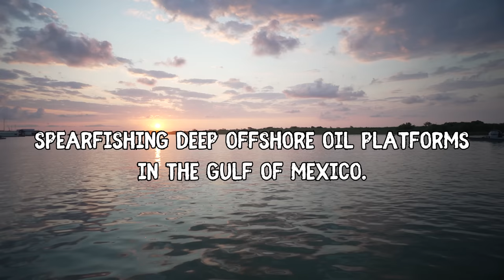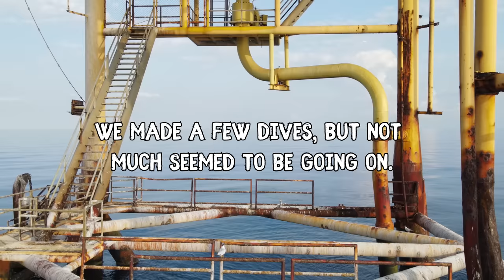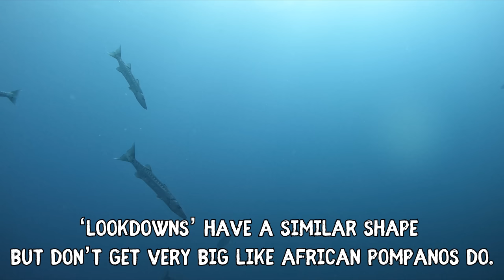'A Day Out Deep' Spearfishing Offshore Oil Rigs Gulf of Mexico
A Day Out Deep. A day spearfishing some of the deep offshore oil platforms in the Gulf of Mexico.

Huge thanks to Wyatt Parcel for helping film this!

Some of the spearfishing equipment used in the video

Freediving Mask
Dive Knife
Weight Belt just like mine but different brand
Belt Reel
Big speargun double roller used in video- CDR 130 by Coatesman
Reel on Big Speargun
2 band standard gun
Load Assist for Big Roller Speargun

Fins- Carbonio GFT carbon 'agguato'
Backup Fins/ Jetty Fins

Get All for You by Stick Figure and over 1M + mainstream tracks

License ID: WyaRVnJYavk